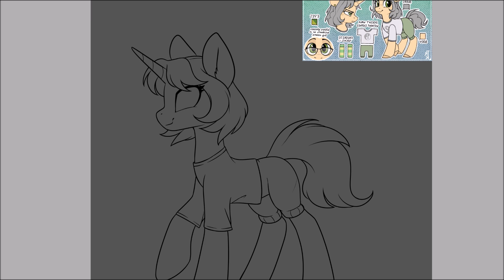Trickate - Art Trade | MLP Speedpaint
Music Used ▶ Submatik - Firefly

NightSky
WobniaR
Torsten Rasch
Sky Storm
Firewolfy
Sigmasonic
Zafareon
Samaru163
Omeggga
Yaktan
Samyra